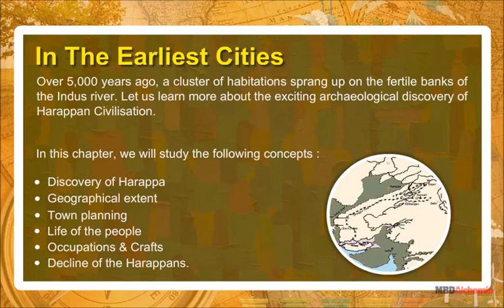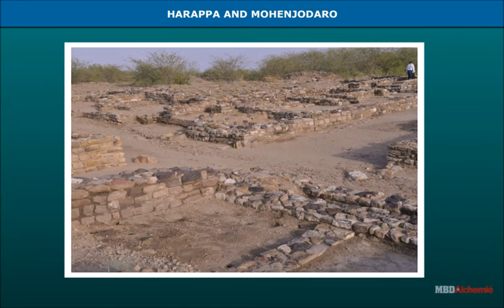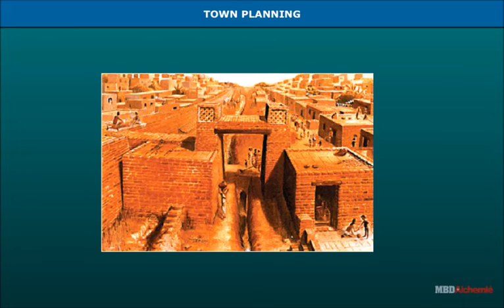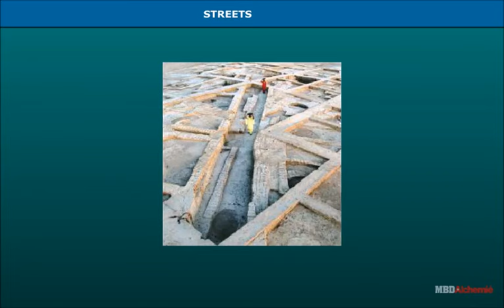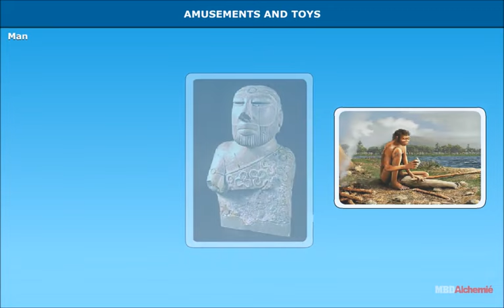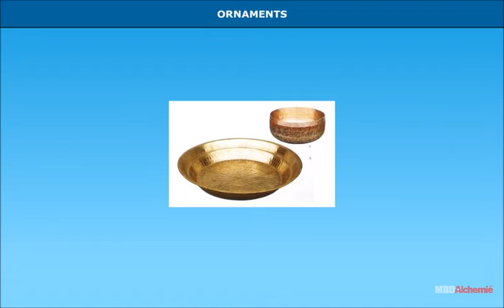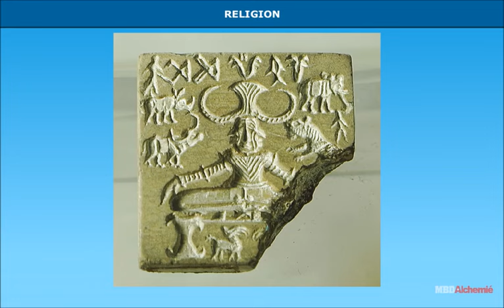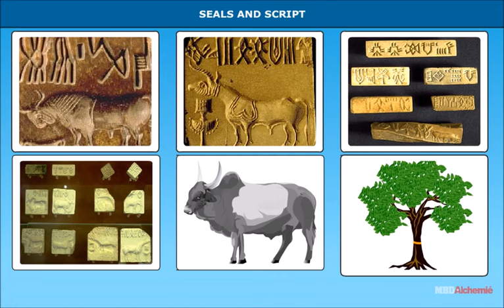The Earliest Cities Indus Valley Civilisation | Class 6 History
In The Earliest Cities

Over 5,000 years ago, a cluster of habitations sprang up on the fertile banks of the Indus river. Let us learn more about the exciting archaeological discovery of Harappan Civilisation.
In this chapter, we will study the following concepts:

• Discovery of Harappa
• Geographical extent
• Town planning
• Life of the people
• Occupations & Crafts
• Decline of the Harappans.

0:00 Introduction
0:46 EARLY MAN'S LIFE
1:22 FARMING
1:50 TOWNS AND CITIES
2:00 RIVER VALLEYS
2:12 INDUS VALLEY CIVILIZATION
3:02 DISCOVERY AND EXTENT
3:49 HARAPPA AND MOHENJODARO
4:28 DRAINAGE SYSTEM
5:00 HOUSES
5:35 LIFE OF THE PEOPLE
6:05 GEOGRAPHICAL EXTENT
6:29 TOWN PLANNING
7:36 PUBLIC BUILDINGS
8:16 STREETS
8:48 FOOD
9:06 DRESS
9:54 AMUSEMENTS AND TOYS
10:24 OCCUPATIONS AND CRAFTS
11:23 ORNAMENTS
12:06 TRADE
13:07 RELIGION
13:58 GRAVE
14:16 SEALS AND SCRIPT
14:42 THE FALL OF THE HARAPPA